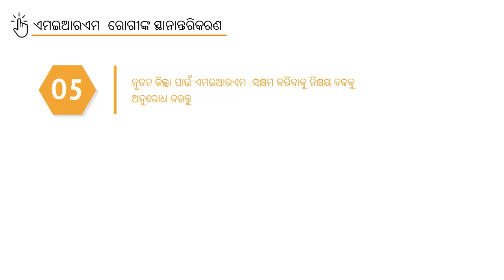Topic 11: Transfer of MERM patients (Odiya)